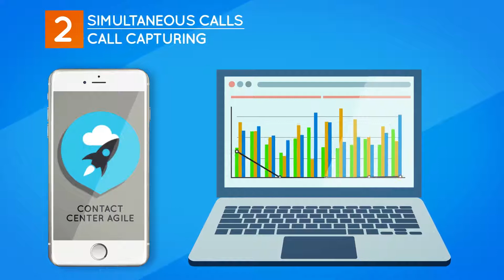Motion Graphics Video for Numintec Contact Center Agile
With this tool, you can receive calls without paying licensing costs.

You will only pay for the minutes you use… if you have a Switchboard or Contact Center, and you haven’t amortized it, you won't have to change it and can still enjoy all its advantages.

You will be able to forward calls, manage white and black lists, reject incoming calls, text to speech service…

… We also provide real time stats, managing simultaneous calls, along with recording, queuing and capture, all this and much more!

Numintec:
Company Communications. Easy, Better, and in the Cloud.
Take advantage of the analytic capabilities of Numintec, Because you live better in the cloud!